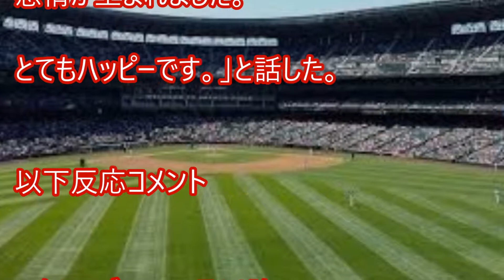【海外の反応】イチロー6年ぶりマリナーズ入団会見！レーザービームがシアトルで完全復活だ！「とてもハッピーです！」【よかよかチャンネル】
〇今回は野球についてです。
  イチロー選手は５年半ぶりにマリナーズでプレーすることが決定しました。
  １年のメジャー契約（７５万ドル＋出来高払い）で背番号は「５１」です。

【海外の反応】イチロー6年ぶりマリナーズ入団会見！レーザービームがシアトルで完全復活だ！「とてもハッピーです！」

 【海外の反応】イチローお帰り！マリナーズ入団会見にファン歓喜！約1年前のホームランが伏線か
  🔴マ軍復帰🔴 イチローの生涯年俸が｢×××億円｣超える。日米・年度別｢年俸＋成績｣推移まとめ 【スカッとＧＪ】ichiro suzuki mariners
  イチロー！マリナーズ復帰！記者会見・今回の復帰で証明されたようにどんなことも不可能ではない
 【海外の反応】衝撃!!「サイコーな日だ!!」イチローが6年ぶりにマリナーズ復帰!!地元ファンも歓喜の声殺到!!